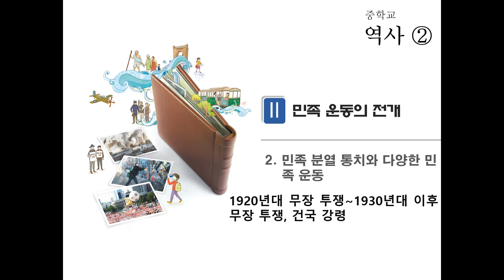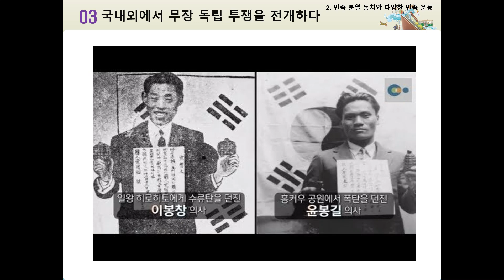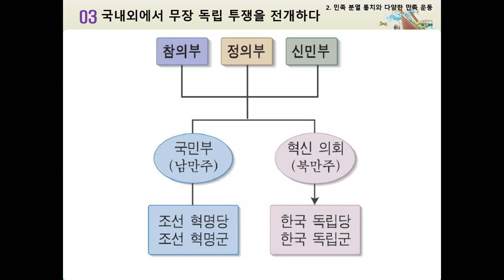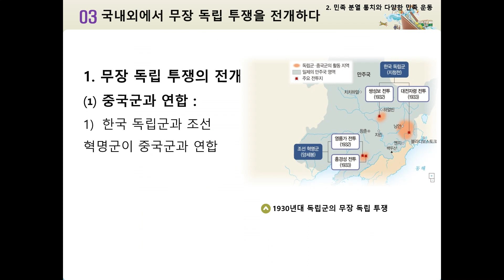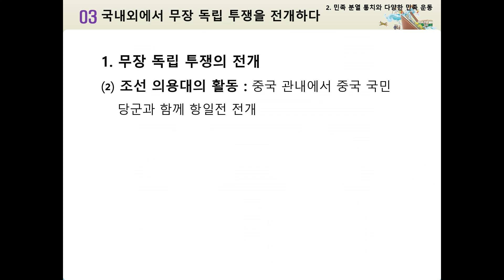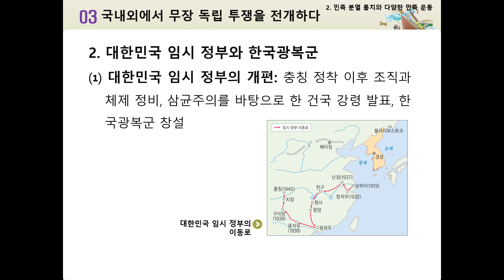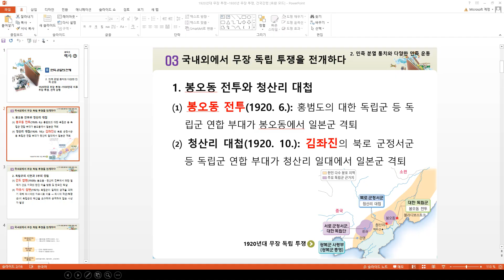1920년 무장 투쟁~1930년대 이후 무장 투쟁, 건국 강령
역사 학습지 내용도 꼭 다 읽어볼 것